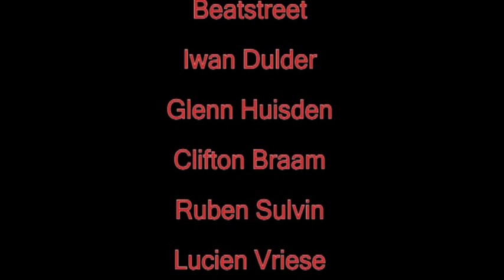Sranan jokes 2(Surinaamse moppen)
(P)(C)St.Doksaproductuions
Uitgever.St.Doksaproductions
Glenn Huisden= Ruben Sulvin
Clifton Braam